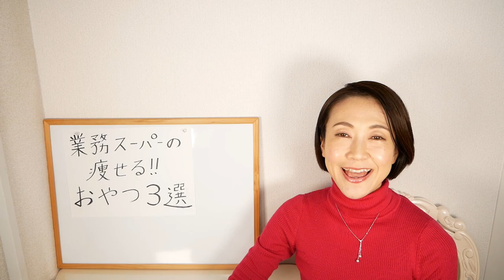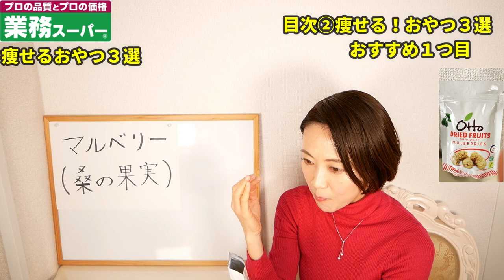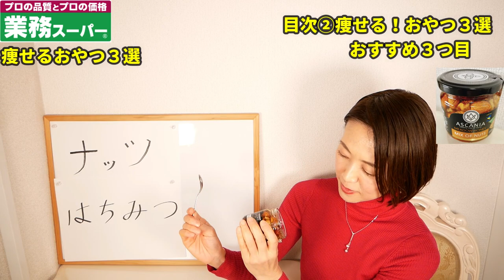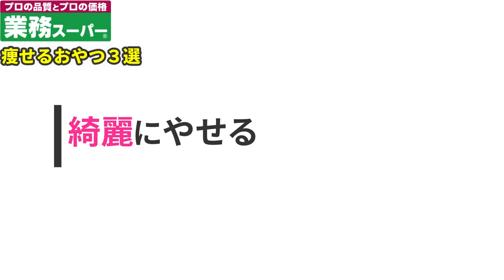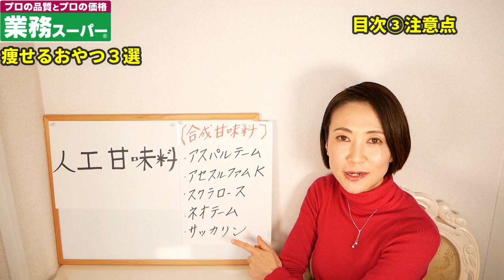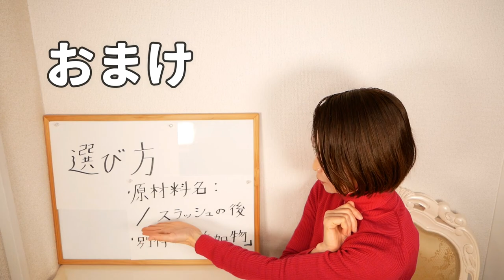【業務スーパー編】食べて痩せるおやつ３選｜腸活ダイエット